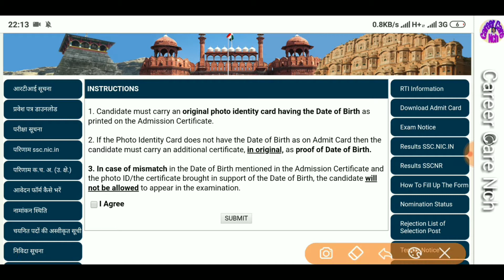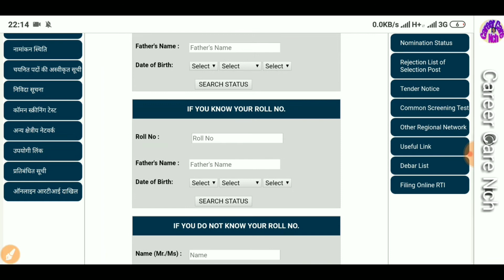SSC Admit Card Download here - ऐसे करे एडमिट कार्ड एसएससी के किसी भी विभाग (CPO/MTS/CGL/JE/.../ ccnc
SSC Admit Card Download here - ऐसे करे एडमिट कार्ड एसएससी के किसी भी विभाग (CPO/MTS/CGL/JE/.../ ccnch

Official website SSC

server 2